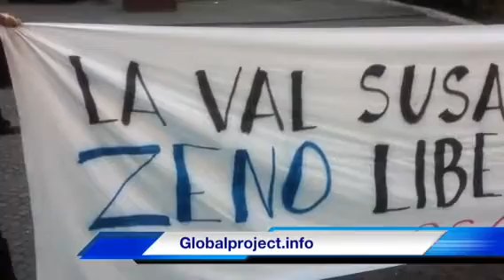26.01.12 Padova - Iniziativa contro arresti No Tav - Zeno libero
Intervento CSO Pedro